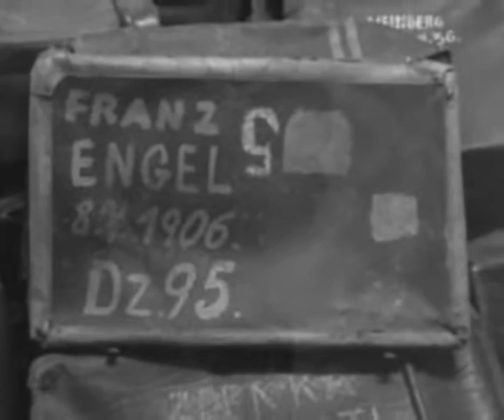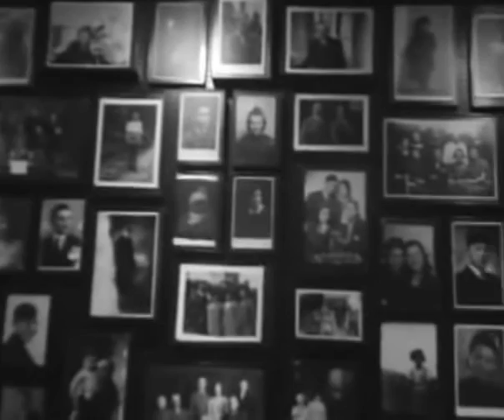Auschwitz & Birkenau Documentary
Auschwitz &  Birkenau Documentary. Filmed and Edited by Louis Blatherwick